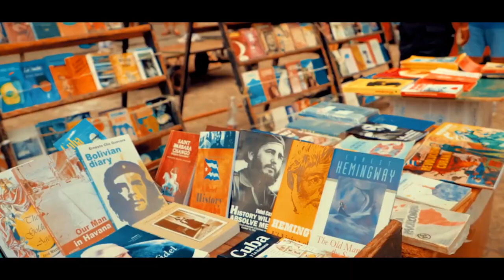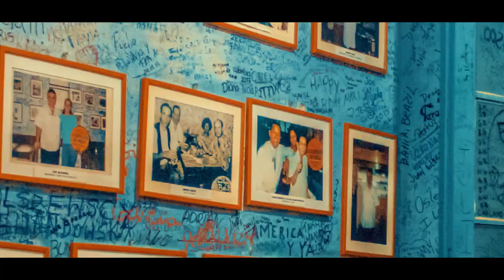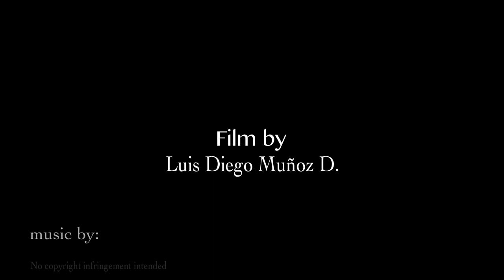Viajando a Cuba 🇨🇺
Un pequeño recorrido de mi viaje a la Habana  Cuba y varadero.